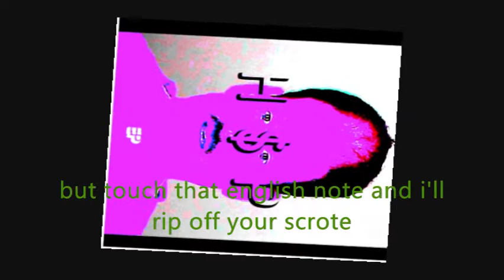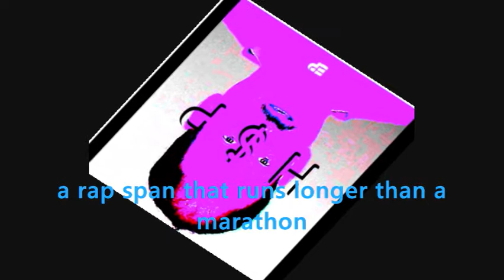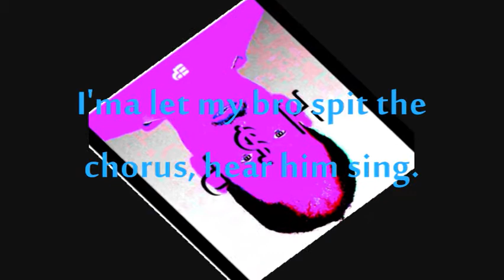RAISE YOUR SMOOTHIES (if you like smoothies)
H$P new joint, check it